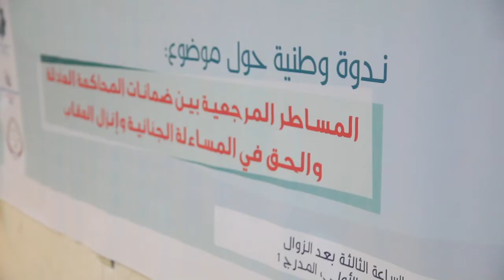الدكتور هشام بوحوص والضمانات المرجعية للمحاكمة العادلة